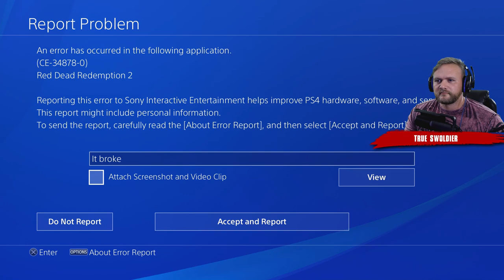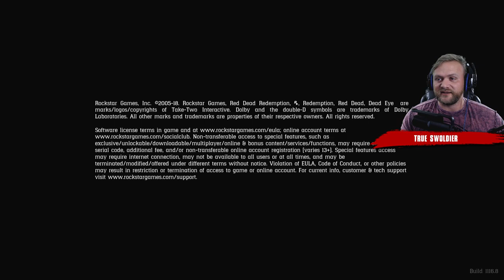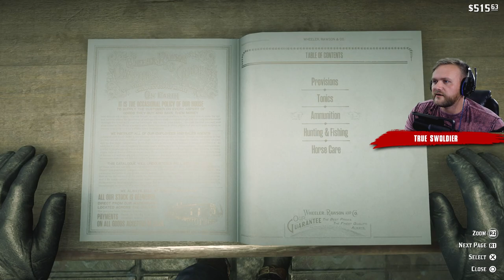Explore, Rob, Gamble, Hunt, Kill, Repeat | Red Dead Redemption 2 Live Stream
Red Dead Redemption 2 has arrived.
Tune in to this Red Dead Redemption 2 live stream as we continue the journey of RDR2's main protagonist Arthur Morgan. Today we will be completing missions and hopefully unlocking the ledger in order to level up our came and other items in the game including fast travel. Red dead redemption 2 is a breath taking masterpiece and has exceeded all of my expectations.